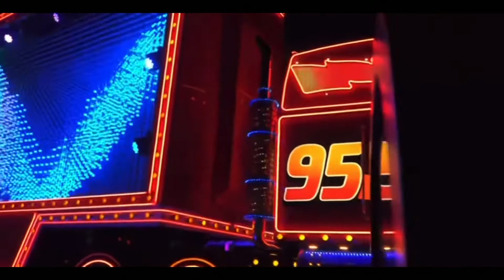The Real McQueen and Mack | Disney Pixar Cars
Real life McQueen and Mack

If you have any suggestions for future videos let me know down in the comments below.

🔴Help me reach a 1000 subs and one lucky subscriber will be picked at random and win some DISNEY goodies...🔴